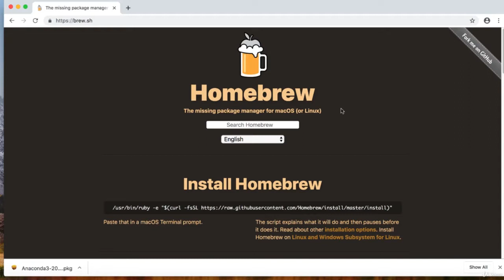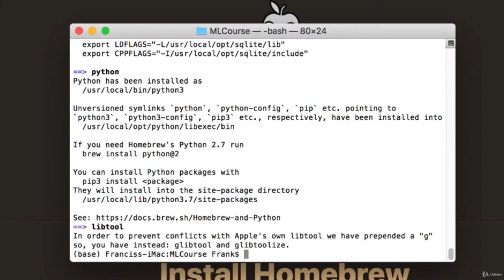36 Activity MAC Installing Graphviz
Build artificial neural networks with Tensorflow and Keras
Make predictions using linear regression, polynomial regression, and multivariate regression
Build Deep Learning networks to classify images with Convolutional Neural Networks
Implement machine learning, clustering, and search using TF/IDF at massive scale with Apache Spark’s MLLib
Implement Sentiment Analysis with Recurrent Neural Networks
Understand reinforcement learning – and how to build a Pac-Man bot
Classify medical test results with a wide variety of supervised machine learning classification techniques
Cluster data using K-Means clustering and Support Vector Machines (SVM)
Build a spam classifier using Naive Bayes
Use decision trees to predict hiring decisions
Apply dimensionality reduction with Principal Component Analysis (PCA) to classify flowers
Predict classifications using K-Nearest-Neighbor (KNN)
Develop using iPython notebooks
Understand statistical measures such as standard deviation
Visualize data distributions, probability mass functions, and probability density functions
Visualize data with matplotlib
Use covariance and correlation metrics
Apply conditional probability for finding correlated features
Use Bayes’ Theorem to identify false positives
Understand complex multi-level models
Use train/test and K-Fold cross validation to choose the right model
Build a movie recommender system using item-based and user-based collaborative filtering
Clean your input data to remove outliers
Design and evaluate A/B tests using T-Tests and P-Values
Requirements
You’ll need a desktop computer (Windows, Mac, or Linux) capable of running Anaconda 3 or newer. The course will walk you through installing the necessary free software.
Some prior coding or scripting experience is required.
At least high school level math skills will be required.
Description
New! Updated for Winter 2019 with extra content on feature engineering, regularization techniques, and tuning neural networks – as well as Tensorflow 2.0 support!

Machine Learning and artificial intelligence (AI) is everywhere; if you want to know how companies like Google, Amazon, and even Udemy extract meaning and insights from massive data sets, this data science course will give you the fundamentals you need. Data Scientists enjoy one of the top-paying jobs, with an average salary of $120,000 according to Glassdoor and Indeed. That’s just the average! And it’s not just about money – it’s interesting work too!

If you’ve got some programming or scripting experience, this course will teach you the techniques used by real data scientists and machine learning practitioners in the tech industry – and prepare you for a move into this hot career path. This comprehensive machine learning tutorial includes over 100 lectures spanning 14 hours of video, and most topics include hands-on Python code examples you can use for reference and for practice. I’ll draw on my 9 years of experience at Amazon and IMDb to guide you through what matters, and what doesn’t.

Each concept is introduced in plain English, avoiding confusing mathematical notation and jargon. It’s then demonstrated using Python code you can experiment with and build upon, along with notes you can keep for future reference. You won’t find academic, deeply mathematical coverage of these algorithms in this course – the focus is on practical understanding and application of them. At the end, you’ll be given a final project to apply what you’ve learned!

The topics in this course come from an analysis of real requirements in data scientist job listings from the biggest tech employers. We’ll cover the machine learning, AI, and data mining techniques real employers are looking for, including